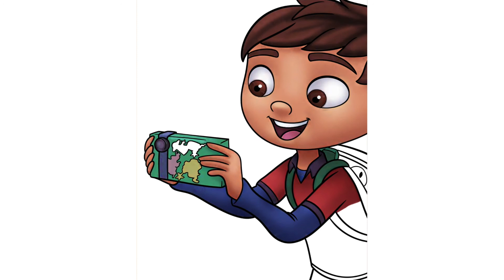How to draw Edgar Allan Peepleson, Poppy’s twin brother and Vee’s friend - Vampirina